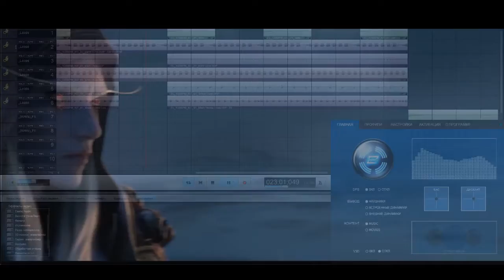Dragon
The mythological dragon symbolizes the test you need to pass to get the treasure. It is related to immortality, which can be obtained through invasion of the monster 's body (both from the outside and from the inside, such as by ingestion by a dragon)